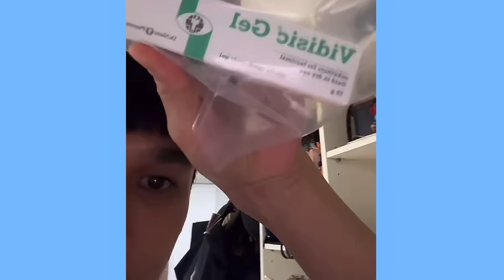หนูชุดนอนลายชินจังน่ารักดีแก้มบุ๋มปรียาดา